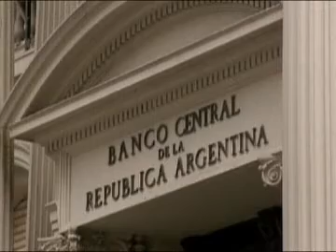'Trending Now' with Adrian Bono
BuenosAiresHerald.com Deputy Editor Adrian Bono hosts a new episode of Trending Now, where he explores some of the most-talked about topics on Twitter in Argentina.

This week we found out that Diego Maradona supports President Cristina Fernández de Kirchner, the black market exchange rate of the US dollar is unstoppable, and inflation rates in Argentina continues to be highly controversial.

If you wish to keep up with Bono, follow him at @AdrianBono.

For regular news updates, you can follow the BuenosAiresHerald.com's Twitter account @baheraldcom.